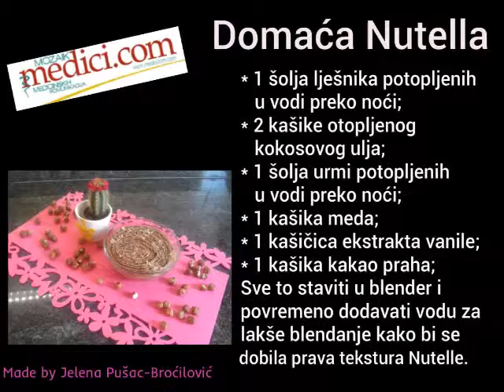DOMAĆA NUTELLA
Super brza, ukusna i izuzetno zdrava nutella,. uživajte,.